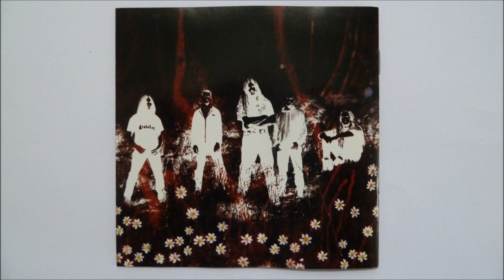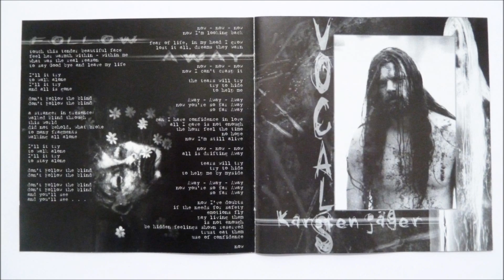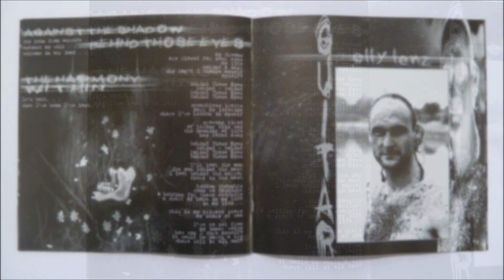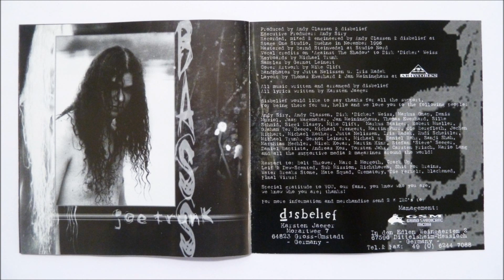Disbelief - My Life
Artist: Disbelief
Album : Disbelief, CD
Track : 3
CD    : 1997 Grind Syndicate Media - 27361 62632